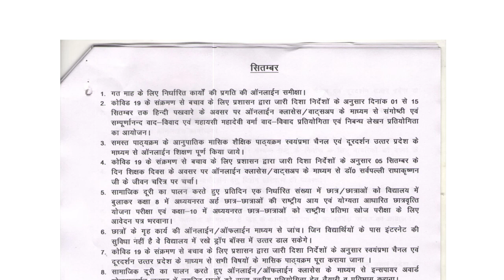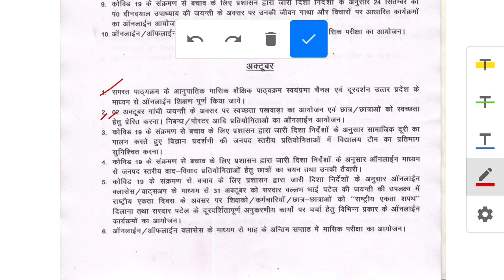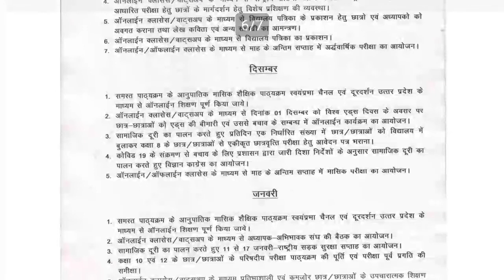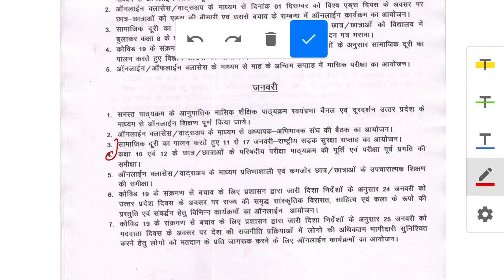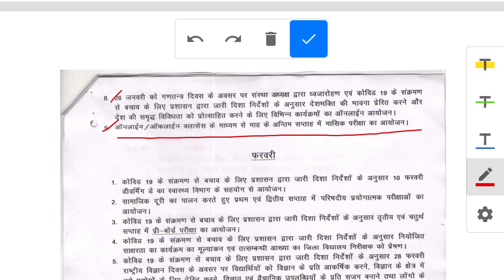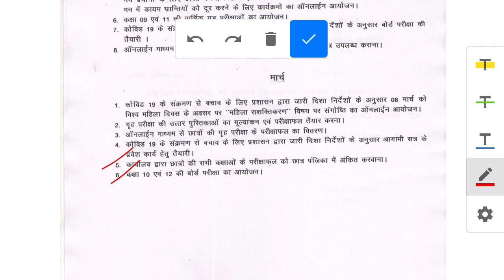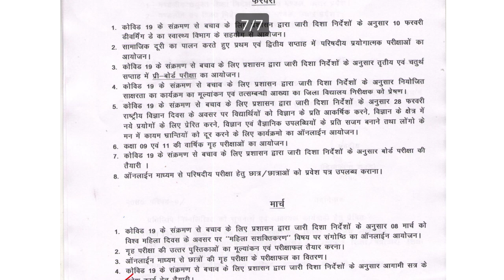Educational calendar of UP Board 2020-21# उ0प्र0 बोर्ड 2020-21 का शैक्षिक कैलेंडर जारी #